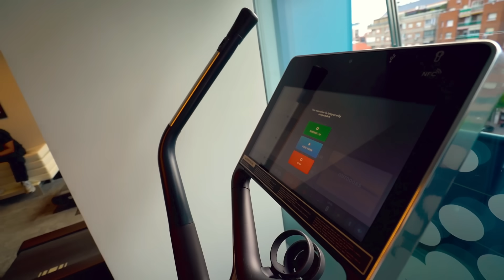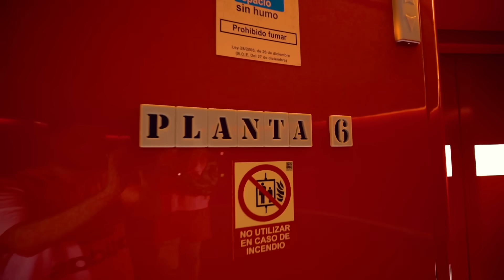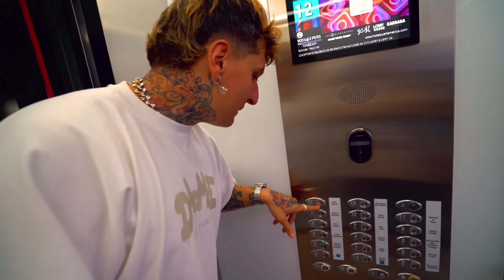Misho visita el Hotel Mas LUJOSO de Madrid.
El Misho de hace unos meses nos enseña su hotel y su gran nariz la cual se fracturo en ese mismo hotel por es-

​💢Misho vlog hotel podemita💢​